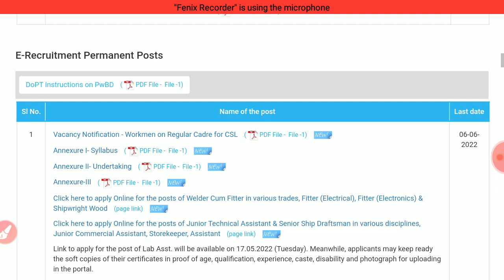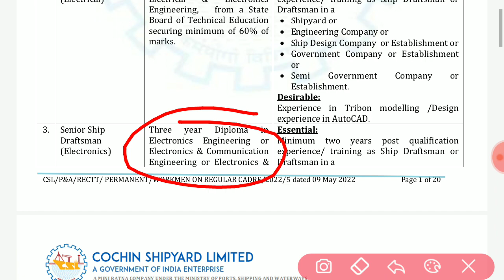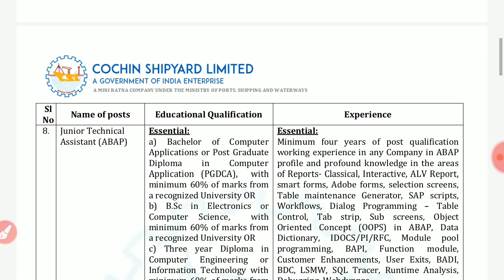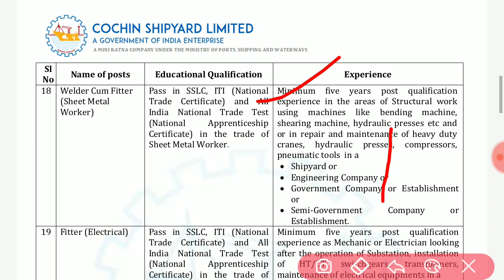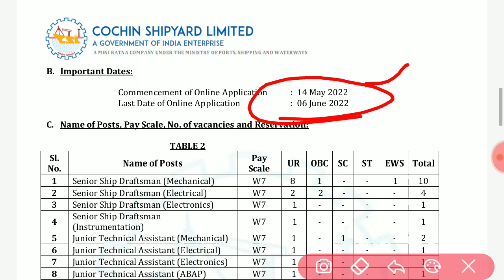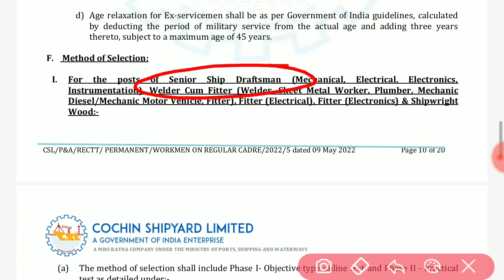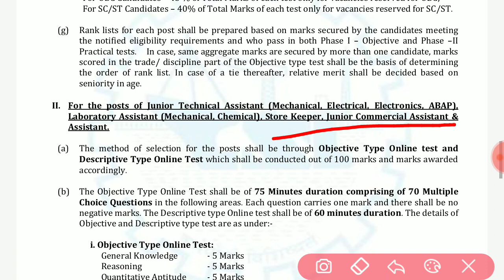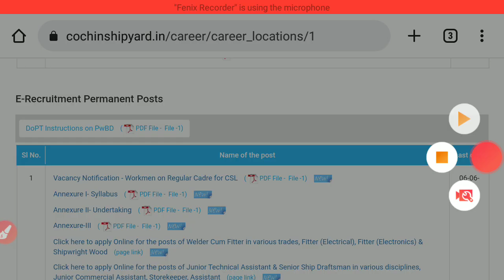Cochin shipyard limited recruitment -2022||draftman recruitment ||diploma, iti& B.sc||permanent job